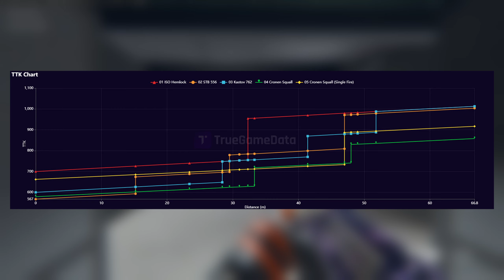Warzone 2 | BASTA ISO HEMLOCK !!! Chi prenderà il suo posto?!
*Warzone 2* : Quest'ultima patch ha rivoluzionato sia la mia *Tier List* che il Meta, si perchè ormai si può dire *BASTA* all' _Iso Hemlock_ , la vera domanda è : Chi prenderà il posto del tanto amato Iso?

0:00 | Intro
0:26 | STB 556
1:21 | Comparazione
1:52 | Tier List Aggiornata
2:19 | Considerazioni
3:02 | Gameplay